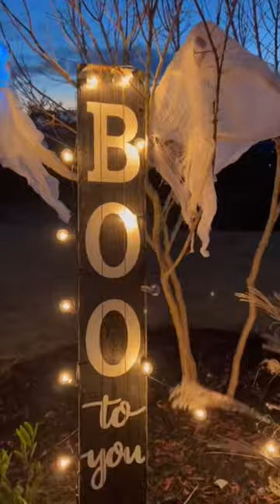🛠🎃 - Halloween Decorating contest…YES Decor is essential to RVing